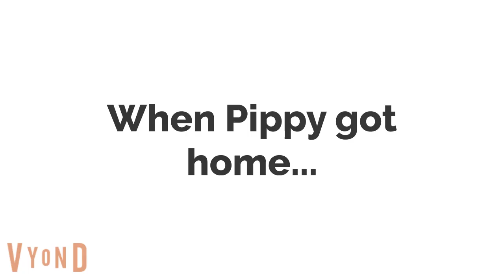Pippy yells the N word/Offends a lot of people/Grounded (VIEWER DISCRETION IS STRONGLY ADVISED)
Warning: This video contains lots of bad language and rude and inappropriate humor/behavior. Viewer discretion is strongly advised.
No copyright infringement intended! All content goes to their respectful owners.
Credit to everyone, including:
@ddjproductions for his avatar
@CC2K2RETIRED for his avatar
@QuinceDixVids3829 for him and Quilla
@JPPP2K10 for her avatar
@StarlightChanGarnet for her avatar
@AnimatorGuy0986 for him, Khalilah, and Lisa, Chloe, and Mia Walker
@TvishaLoliRockOfficialChannel for Good Victoria Peterson and Daria Klein
@CyanLightningwaveFlame4865 for his avatar

Hopefully y'all I have mentioned can react to this! If not, that is okay by me!